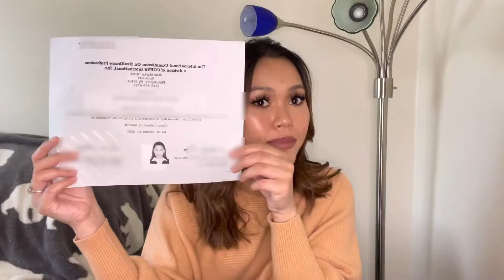medical technologist abroad 🇺🇸 | how i started my career in the usa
for aspiring medical technologists or clinical laboratory scientists 🇵🇭
here’s my journey of working in the usa — from applying to finding an employer and completing requirements.

topics covered:
• how to find an employer
• cgfns & visa screen
• ascp exam & us license
• tips for pinoy medtechs planning to work abroad

hope this helps you on your medtech abroad journey ♡

🎥 filmed & edited by: christine coloyan